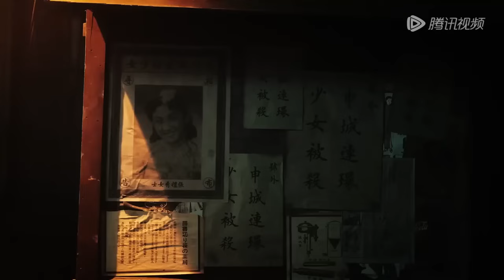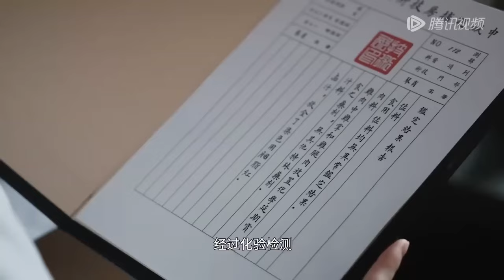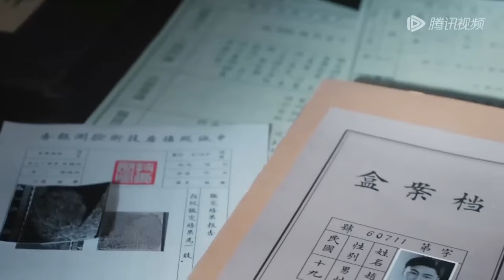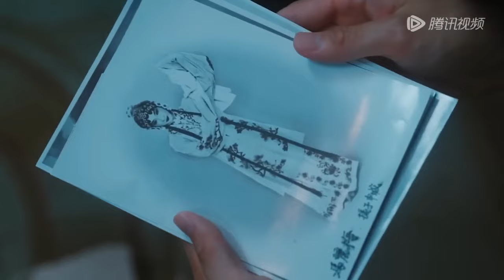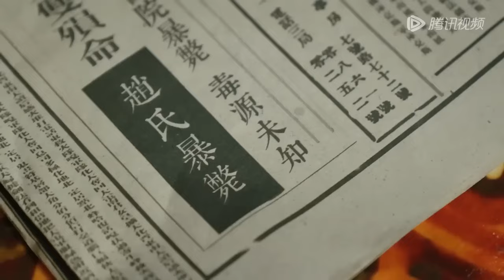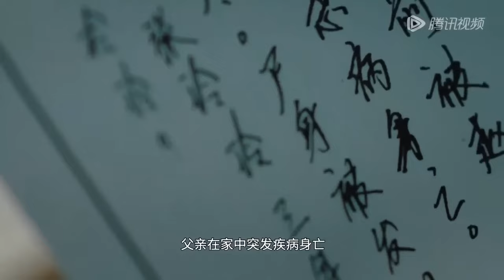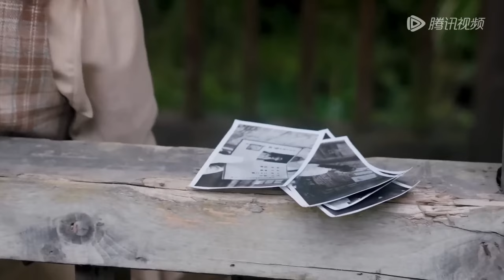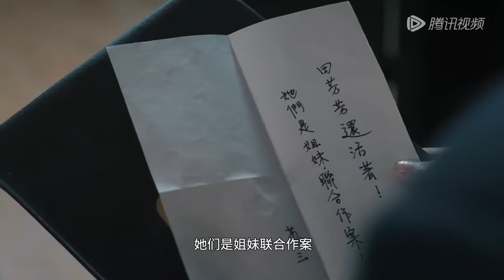全集 Full Version | 少女記者聞香破謎案識人心，維護正義攻略帥氣警長！【聞香識心 On the Scent】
劇名（Drama Name）：聞香識心 On the Scent

一起追劇吧…